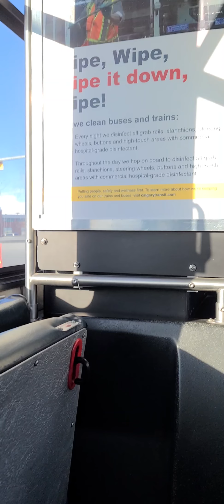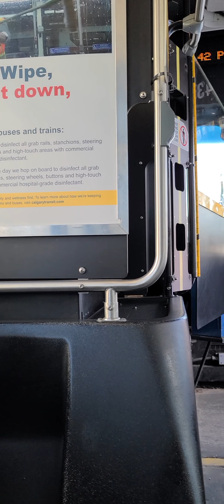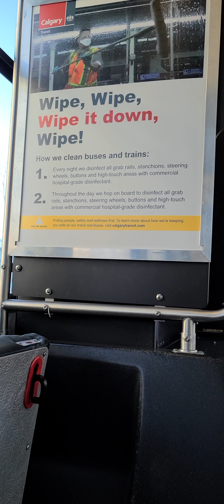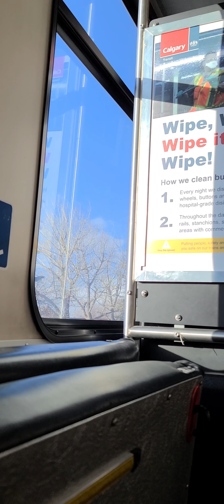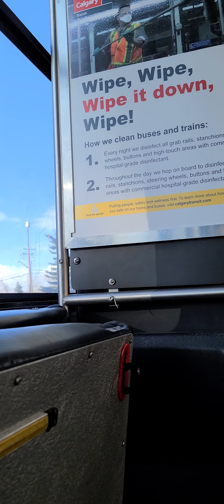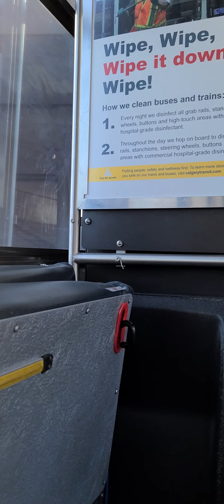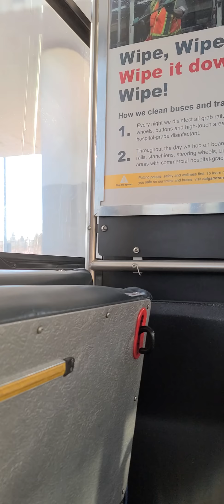riding CT 12 Southwest Loop 2005 New Flyer D40LF # 7943 ride 3 part 2 afternoon